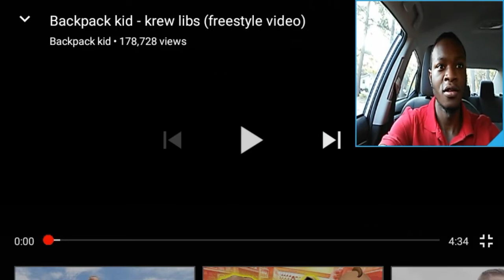Backpack Kid Krew libs Reaction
Very impressive moves and dance skills they have.